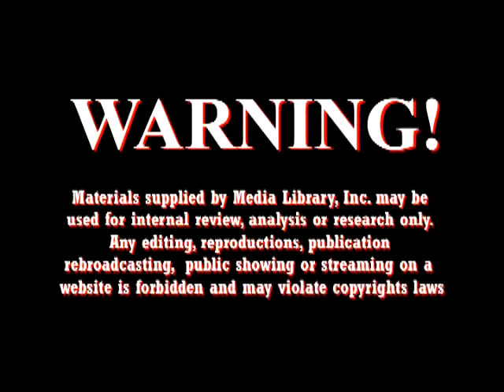I Do Weddings on WXIX, 6/26/08